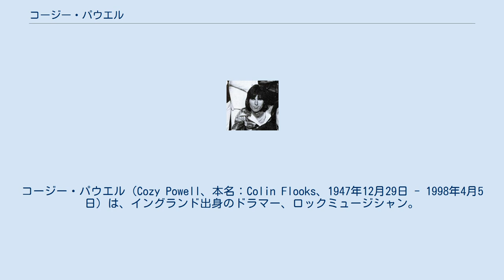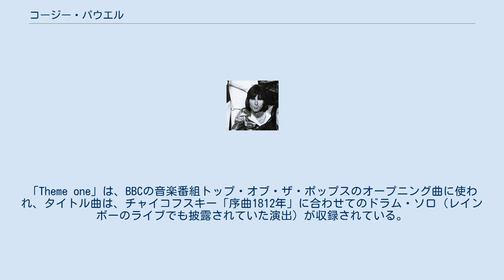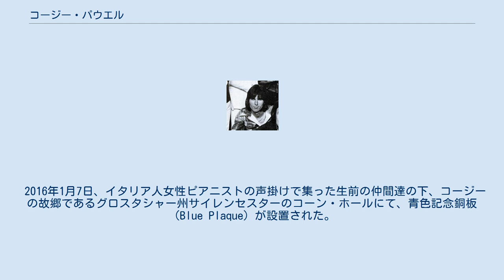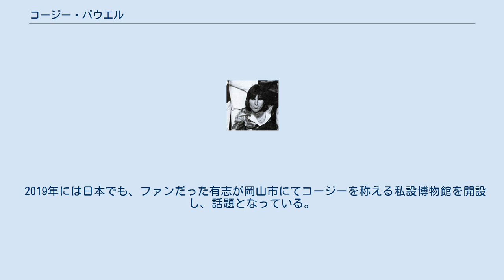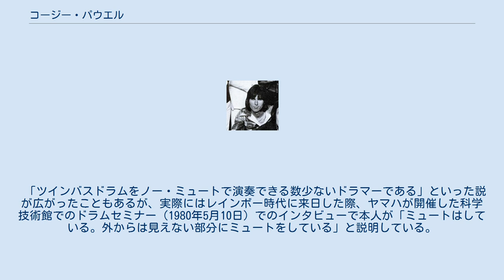コージー・パウエル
ブラック・サバスのメンバー
コージー・パウエル（Cozy Powell、本名：Colin Flooks、1947年12月29日 - 1998年4月5日）は、イングランド出身のドラマー、ロックミュージシャン。
 その実力を買われ数多くのロックバンドを渡り歩き、ロック・ドラムヒーローの先駆者としても知られる。
身長175cm。
 ローリング・ストーン誌選出「歴史上最も偉大な100人のドラマー」43位。
 12歳の時に、学校のオーケストラの一員としてドラムを始める。
1960年代に、セミプロのポップ・バンド「ザ・ソーセラーズ」に加わり、ドイツのライブハウスを巡る。
1968年にイギリス・バーミンガムに移り住み、ザ・ムーヴのベーシスト、エース・ケフォードの「エース・ケフォード・スタンド」やセッション・ドラマーとして活動する一方、ザ・ソーセラーズのメンバー、デイヴ・ボール、デニス・ボールらと「ビッグ・バーサ」を結成して活動する。
 1970年、ジェフ・ベックに見出され、1971年に第二期ジェフ・ベック・グループのドラマーとして名を上げる。
 グループ消滅後はセッション・ドラマーとして仕事を続け、録音した個人名義のEP『Dance with The Devil』(1972年)が、1974年になってスマッシュ・ヒット作となり、自身の名を冠したバンド、コージー・パウエルズ・ハマーを結成する。
1975年、リッチー・ブラックモアのレインボーのオーディションに応募し、第2期レインボーを支えるドラマーとなる。
また、1979年に初のソロ・アルバム『オーヴァー・ザ・トップ』発表。
「Theme one」は、BBCの音楽番組トップ・オブ・ザ・ポップスのオープニング曲に使われ、タイトル曲は、チャイコフスキー「序曲1812年」に合わせてのドラム・ソロ（レインボーのライブでも披露されていた演出）が収録されている。
 レインボーでのパフォーマンスが認められ、1980年代にはグラハム・ボネット、ロバート・プラント、マイケル・シェンカー・グループ、ホワイトスネイク、エマーソン・レイク・アンド・パウエル、ブラック・サバス等、ハード・ロックを代表するドラマーとして数々のレコーディングやバンド・メンバーとして契約した。
1990年代には、ベーシストのニール・マーレイと組んで、ブライアン・メイやピーター・グリーンのバンドに参加。
その他、イングヴェイ・マルムスティーン等と共演。
 レーサーへの転向を考えて一時期音楽をやめたこともあるほど自動車の運転が好きだった。
1998年4月5日未明、イギリス・ブリストル郊外の高速道路にて、サーブ・9000ターボをシート・ベルトをせず酩酊下で運転かつガールフレンドと携帯電話で会話しており、時速167kmで中央分離帯に衝突事故を起こし、この世を去る。
その2ヶ月後に発売されたブライアン・メイのアルバム『アナザー・ワールド』が遺作となった。
コリン・ブランストーンのアルバム『ザ・ライト・インサイド』が最後のレコーディングであるとの話もある。
 後述するように、死去から20年以上たった現在でも、根強いファンがいる。
 若くしてその実力を認められ、1970年代から多くのロックバンドを中心に在籍した。
しかも名だたる著名なグループが主であり、セッションやレコーディングのみの仕事も数多かった。
また、ドラマーとしては稀有な、ソロや冠名義のアルバムも数多く制作している。
実像は職人肌で自分に正直な性分から一つの枠に納まる器ではなく、バンドを転々とした経緯から業界からは「渡り鳥」などとも言われた。
 「ザ・フー」の キース・ムーンや「レッド・ツェッペリン」の ジョン・ボーナムらと並ぶ『ロック・ドラムヒーロー』の先駆者としても知られ、当時は地味だったドラマーの存在を華やかなプレイで一変させた。
その実力を買ったツェッペリンのマネージャー ピーター・グラントがジェフ・ベックも担当していた繋がりで、「ジェフ・ベック・グループ」のオーディションに推薦して貰った経緯を後年に明かしている。
 そのイメージとは裏腹に音楽に対しては几帳面であり、音楽プロデュースの方面に携わることも多かった。
これまで在籍していたバンドの貴重なデモテープを、個人で管理していたことが...